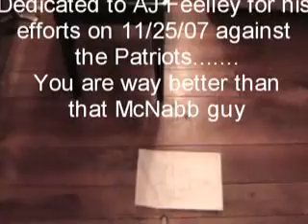The Way Babci Went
One of the greatest Palisades High School film festival films of all time. This film features Frank Gidlewski, Frank Nick, Dom Lebo, and of course, Babci.